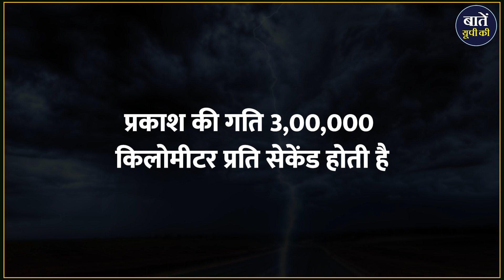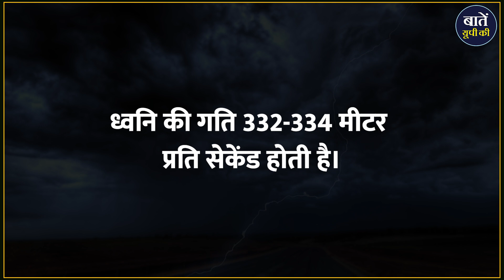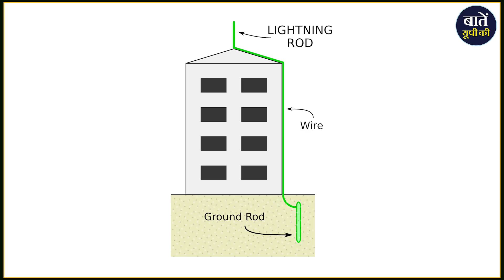Lightning को काबू करने के लिए Government ने बनाया Master Plan || Baten up ki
बारिश के समय अक्सर बिजली कड़कने की आवाज़े हम सभी को सुनाई देती है। तब हम सब आपस में एक दूसरे से जरूर पूछते हैं कि भाई.. यह बिजली कैसे कड़कती है और बादलों से आवाज कैसे आती है, लेकिन ज्यादातर किसी को इसका सही जवाब नहीं पता होता है। ऐसे में बारिश ख़त्म होने के साथ ही हमारी यह जिज्ञासा भी खत्म हो जाती है और अगली बार फिर से हम यही सवाल पूछते हैं। खैर, आज हम आपको बताते हैं इसका कारण क्या है? आज के इस वीडियो में ...

धन्यवाद